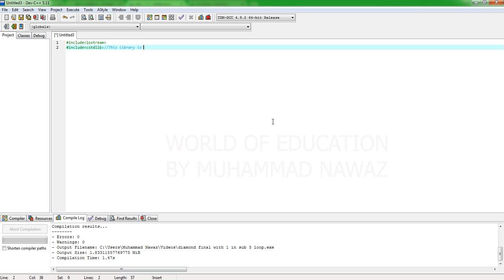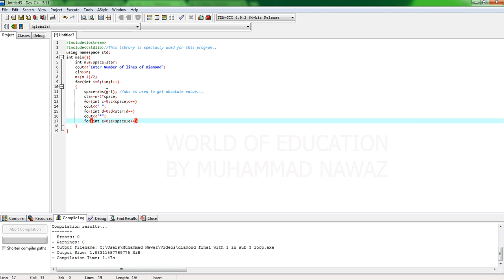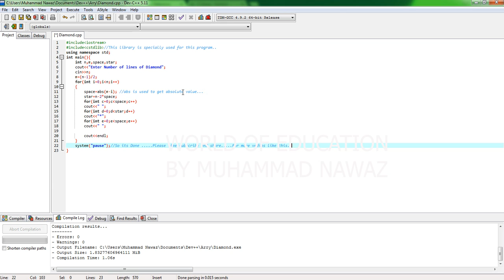Print a Diamond Using Three Loops in Nested Loop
C++ Programing